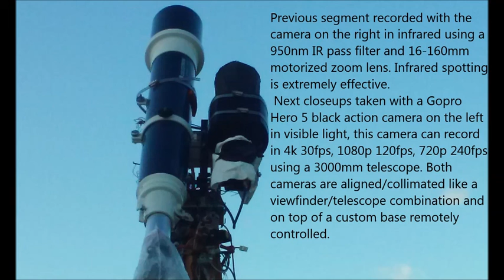Anomaly 03/16/17 4:38pm EST.